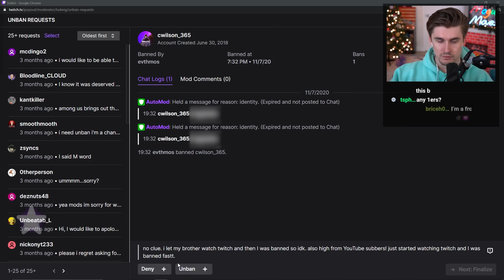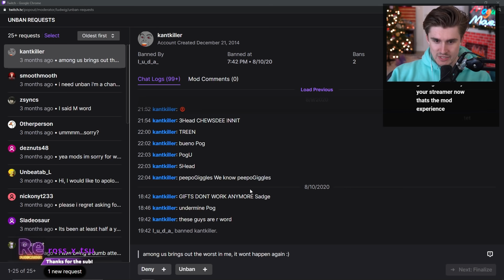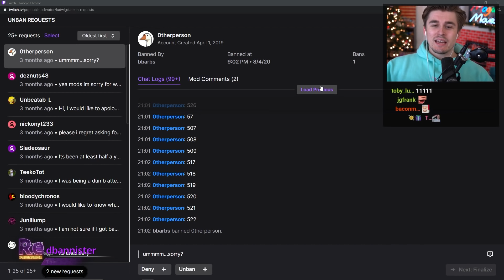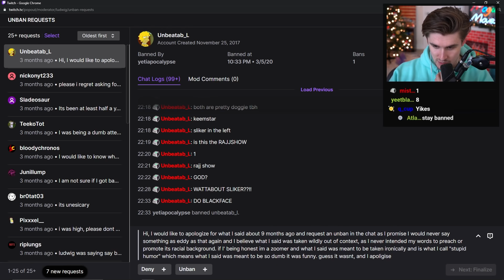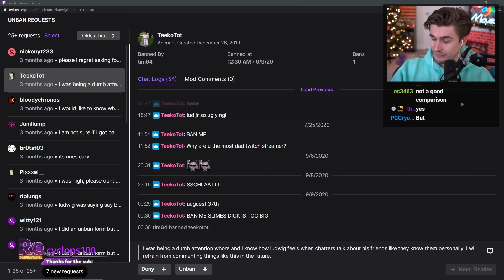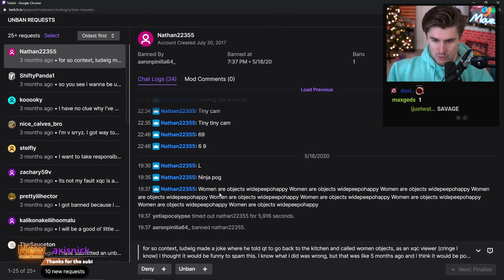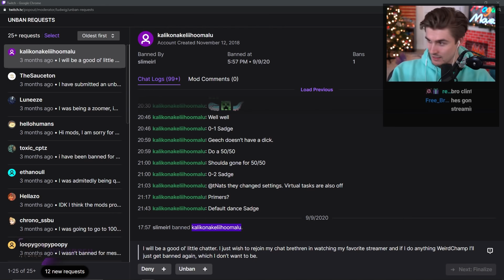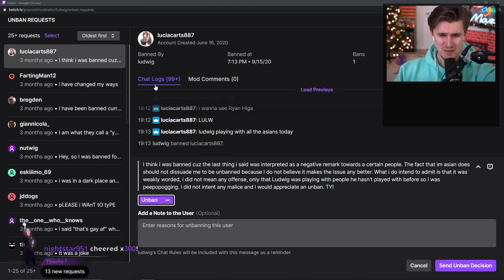Would You Ban Him?